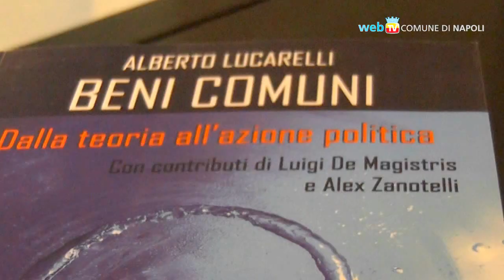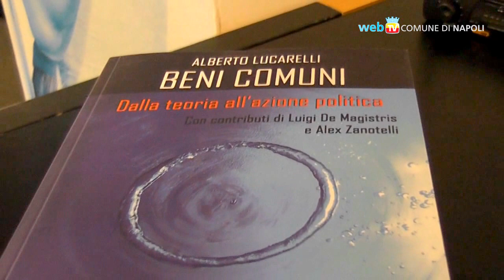La rivoluzione dei beni comuni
Alcuni beni sono essenziali alla vita e non devono essere assoggettati allo sfruttamento del mercato; questa idea - per certi aspetti rivoluzionaria, perché intacca l'assolutezza della proprietà privata - prospetta un modello di società con maggiori garanzie per i cittadini più deboli e con più intensa partecipazione collettiva alle scelte essenziali della comunità. Il prof. Alberto Lucarelli, assessore ai beni comuni del Comune di Napoli, raccoglie la riflessione sull'argomento e ne fa oggetto di confronto pubblico.